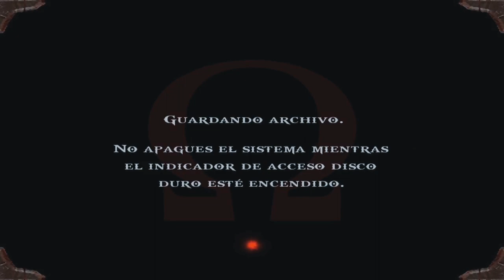LA PESADILLA DE KRATOS | GOD OF WAR #14